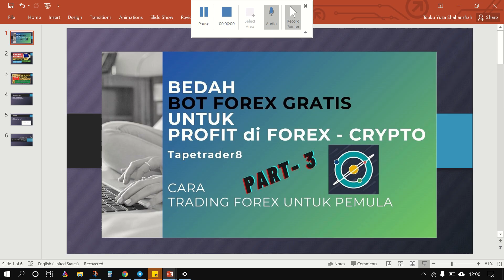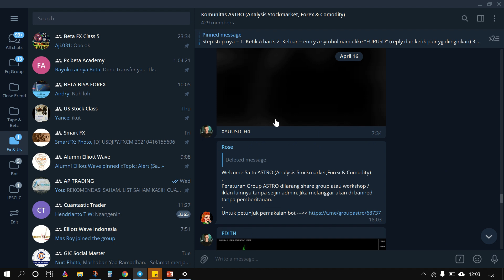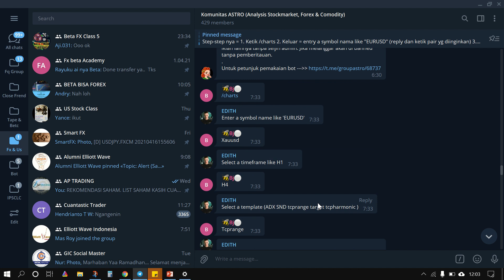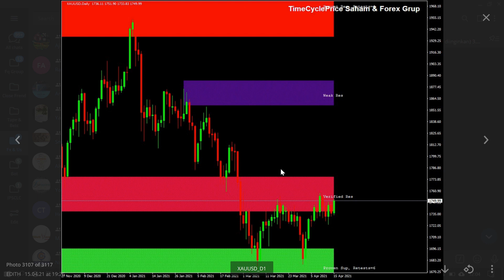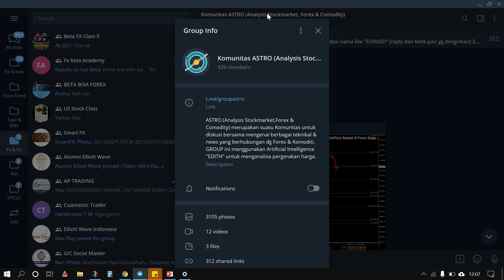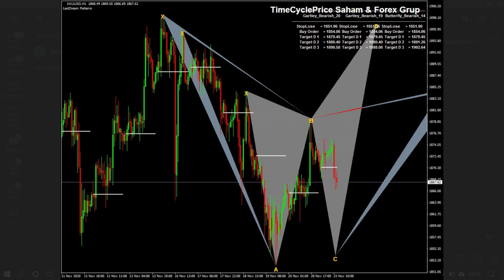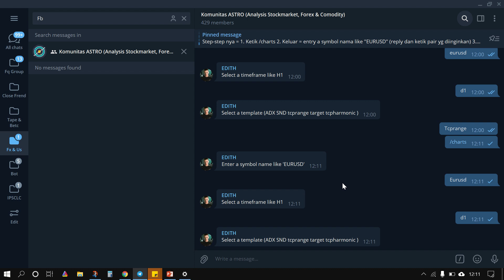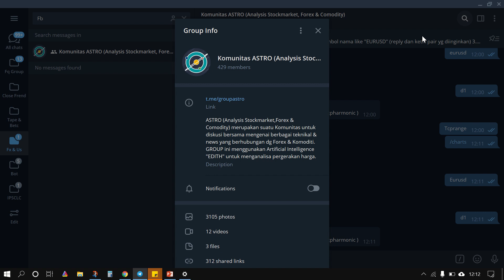Bedah Bot Forex Gratis u/ Profit di Forex Cryptocurrency komoditi & US Market. Trading Forex Pemula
1. Untuk Pembukaan Account Broker Lokal for FX , Market Maker bisa bisa dengan GIC

2.  Untuk  Pembukaan  account trading view,